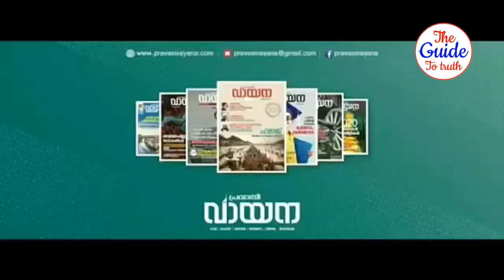ലോക്ക്ഡൗണ്‍ കാലത്തെ പെരുന്നാള്‍ എങ്ങന? | ചെറുശ്ശോല അബ്ദുല്‍ ജലീല്‍ സഖാഫി